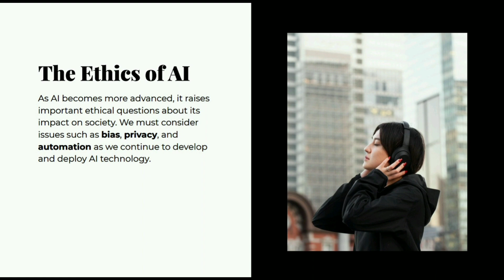Artificial Intelligence Ai and its scope | complete Guideline | hussain Mughal